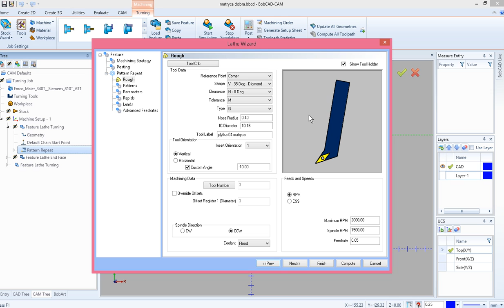Pochylenie oprawki tokarskiej - toczenie CNC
Pochylenie oprawki tokarskiej, CNC CAD CAM
więcej na